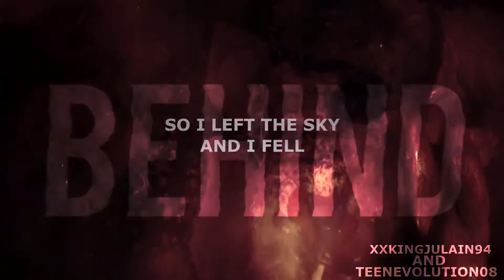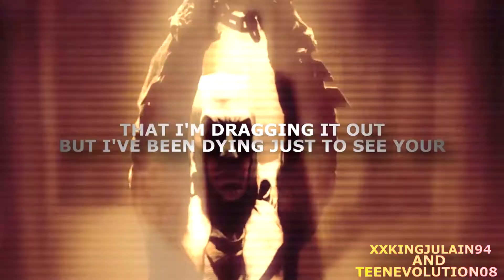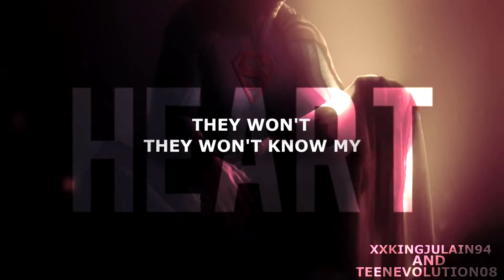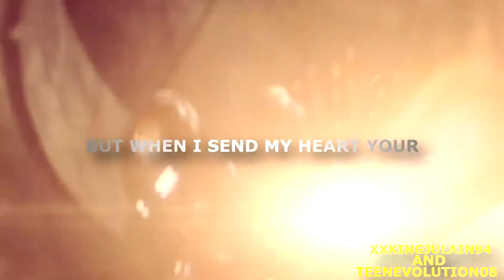HBD | Ricochet | Collab w/ xxKingJulian94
"I'll send out my soul to world's more beautiful. They won't, they won't know my heart. It's the darkest part."

Happy birthday, NernageCreations! Hope you had a super duper, awesome birthday, lil' bro!

Me and King worked pretty hard on our parts to make sure this video turned out perfect for you.

Song: Ricochet
Artist: Starset
Footage: Batman V Superman: Dawn of Justice, Captain America: Civil War, Injustice: Gods Among Us, Injustice 2, The Avengers: Age of Ultron
Program: Sony Vegas Pro 12'
Editors: xxKingJulian94 & TeenEvolution08